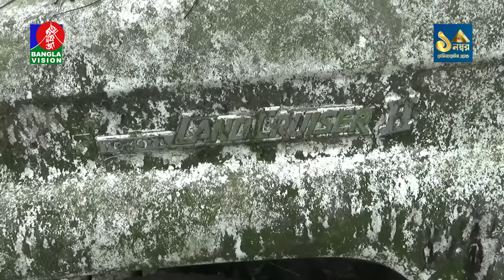এক সময় দাপিয়ে বেড়ানো গাড়ি এখন পড়ে আছে অযত্নে